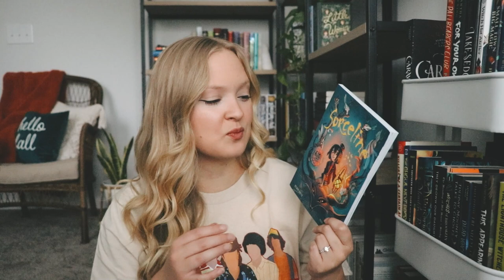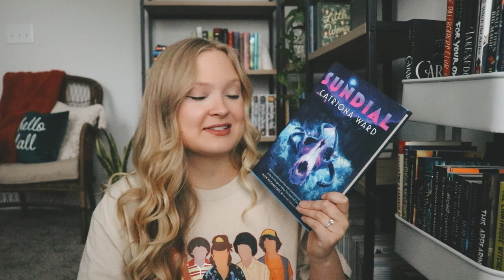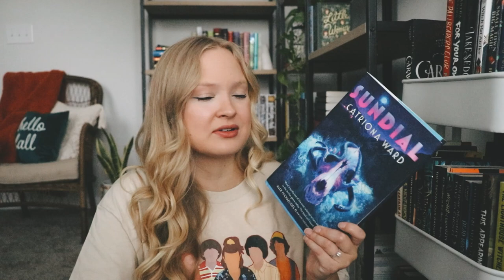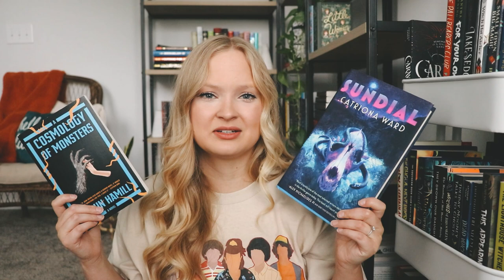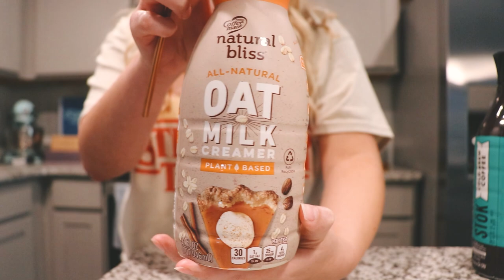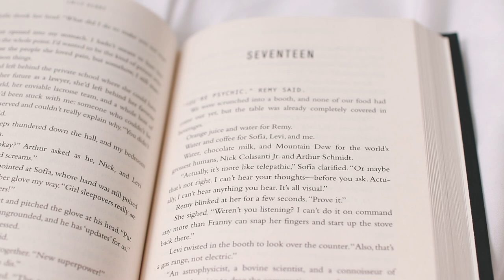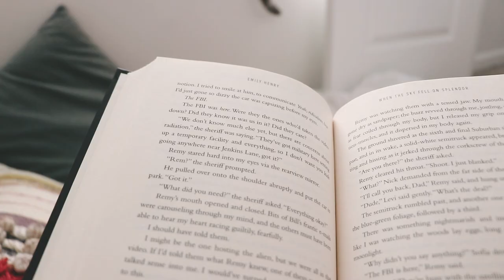STRANGER THINGS READATHON DAY 1 \\ tbr, creating a cozy closet reading nook & finishing a book 📖✨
Welcome to day 1 of The Upside Down Stranger Things Readathon! I’m so exited to (hopefully) be daily vlogging this week & share with you the books that I’ll be reading! Thank you to everyone that has participated in the readathon. 🤍

📖 Books mentioned:
When the Sky Fell on Splendor by Emily Henry
Sourceline by Sylvia Douyè
A Cosmology of Monsters by Shaun Hamill
Saturday Night Ghost Club by Craig Davidson